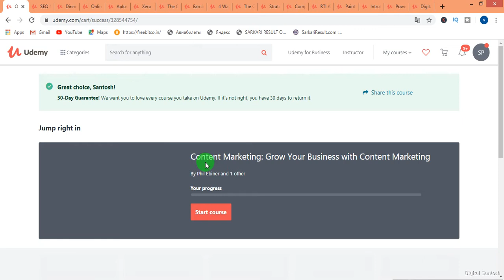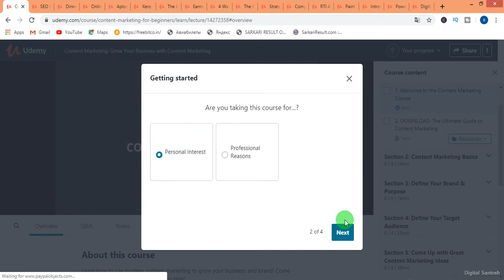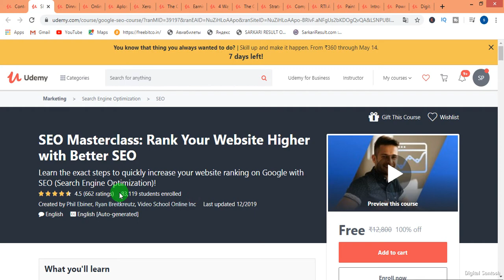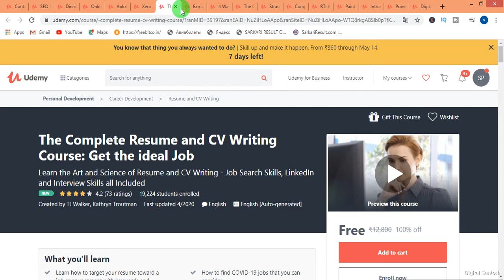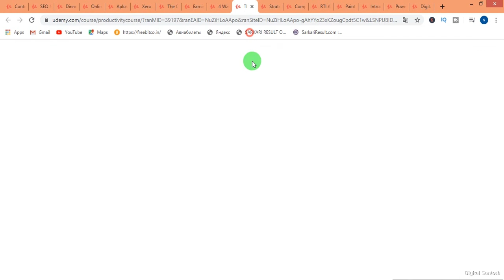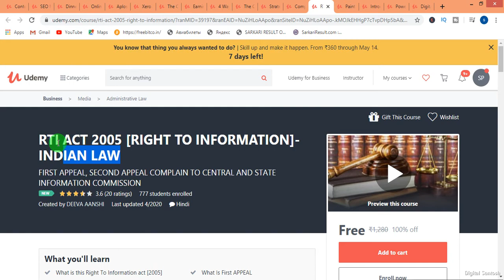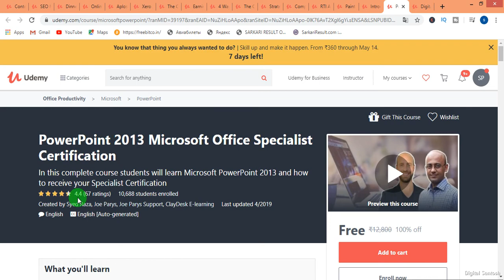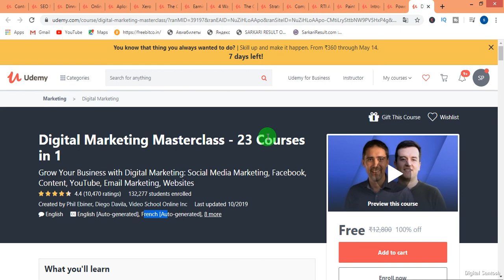Top Most Demand Free Best Udemy Courses Enroll For Free | Free Online Course With Certificate 2020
4 Ways for Teachers to Make Money Online in 15 Days